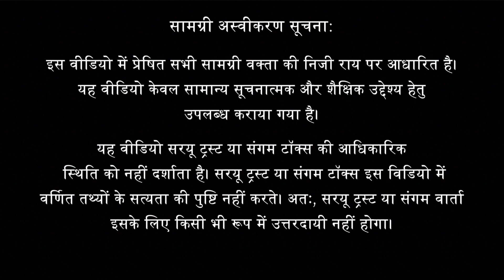भारत व यूरोप में महिलाओं की स्थिति | डॉ. कुसुमलता केडिया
विषय परिचय:
राज्य व स्टेट में क्या अंतर है? क्या स्वाधीन भारत स्टेट है? इस्लाम व ईसाइयत भारत विरोधी क्यों हैं? चर्च का यूरोप में क्या रोल है? इन्हीं कुछ बुनियादी प्रश्नो के उत्तर भारत में एक धार्मिक राज्य की स्थापना करने में सहायक होंगे।
डॉ. कुसुसमलता केडिआ जी स्टेट व राज्य तथ्यों का अनावरण करती हैं अनुभव पांडे के संग हुई इस वार्ता में |

वक्ता परिचय:
स्वदेशी अर्थचेतना की संवाहक डॉ. कुसुमलता केडिया का  1980 में वे काशी विश्वविद्यालय में प्राध्यापक हो गयीं | जब वे बड़े अर्थशास्त्रियों के विचारों की तुलना धरातल के सच से करतीं, तो उन्हें वहां विसंगतियां दिखाई देतीं थीं. अतः उन्होंने इसे ही अपने शोध का विषय बना लिया. 1984 में उन्होंने काशी विश्वविद्यालय से ‘डॉक्टर’ की उपाधि प्राप्त की. यह अध्ययन उन्होंने अपनी पुस्तक ‘जेनेटिक एसम्पशन्स ऑफ डेवलेपमेंट थ्योरी’ में प्रस्तुत किया. उन्होंने प्रो. रामेश्वर मिश्र ‘पंकज’ के साथ ‘गांधी जी और ईसाइयत’ तथा स्वतन्त्र रूप से स्त्री प्रश्न – हिन्दू समाज में पैठती ईसाई मानसिकता, स्त्रीत्व – धारणायें एवं यथार्थ, दृष्टि दोष तो विकल्प कैसे ? गांधी दर्शन में स्त्री की छवि, स्त्री सम्बन्धी दृष्टि एवं स्थिति, आर्थिक समृद्धि की अहिंसक अवधारणा, सभ्यागत संदर्भ आदि पुस्तकें लिखीं.1992 से वे गांधी विद्या संस्थान, वाराणसी में समाजशास्त्र की प्राध्यापक एवं वरिष्ठतम संकाय सदस्य हैं. इसके साथ ही वे भारतीय दर्शन अनुसंधान परिषद, भारतीय सामाजिक विज्ञान अनुसंधान परिषद, भारतीय उच्च अध्ययन संस्थान (शिमला), ऋत: हिन्दू विद्या केन्द्र जैसी अनेक संस्थाओं से जुड़ी हैं|